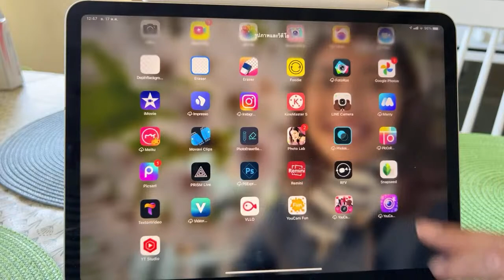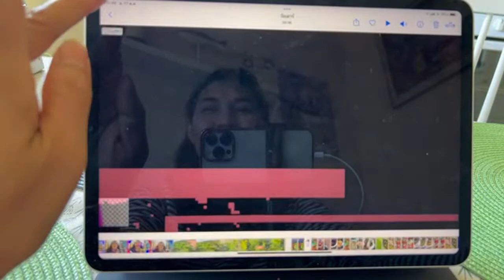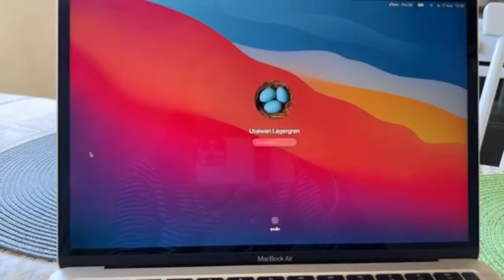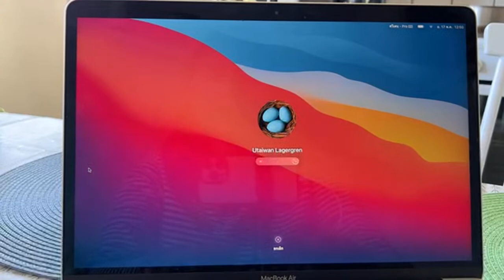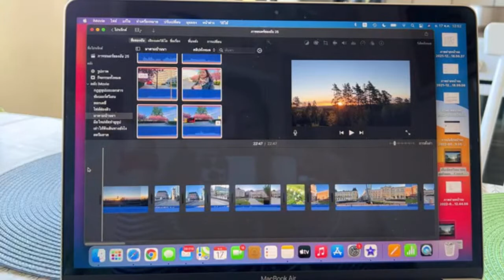ไฮไลต์ตัดต่อคลิปยูทูปด้วย MacBook Air Ep.1 ความรู้เบื้องต้นสำหรับมือใหม่โปรแกรมที่ต้องใช้ร่วมกัน